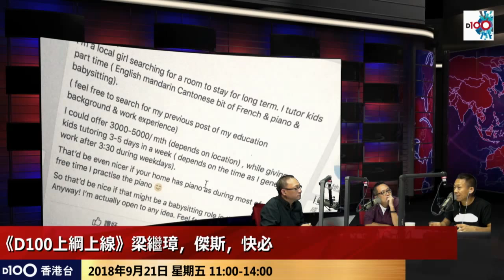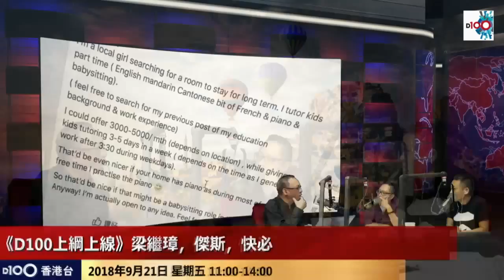我可以比五千蚊 我只係想要一間房 (上綱上線 d100)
我可以比五千蚊
我只係想要一間房
仲可以提供補習湊小朋友教琴
(上綱上線 d100)